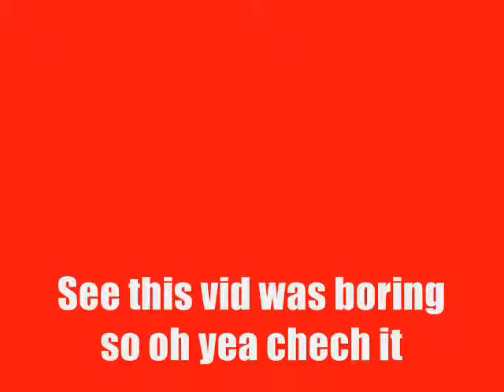Very old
;3